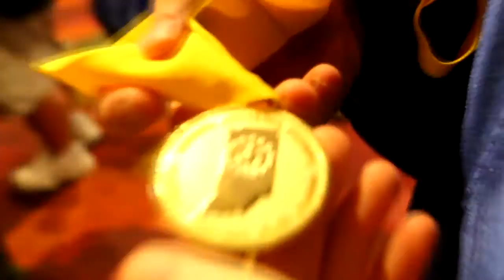Graduating High School In Style (Gavin's Graduation)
Graduating High School In Style Vlog!